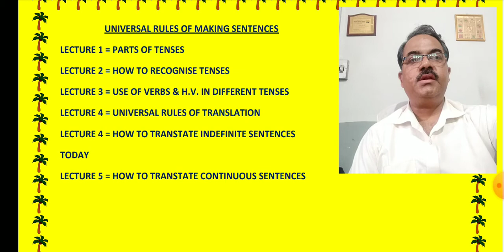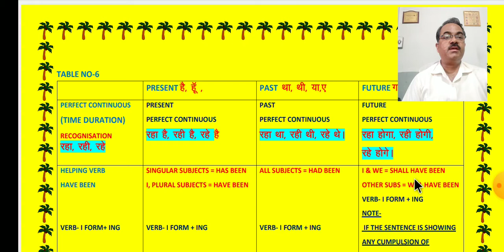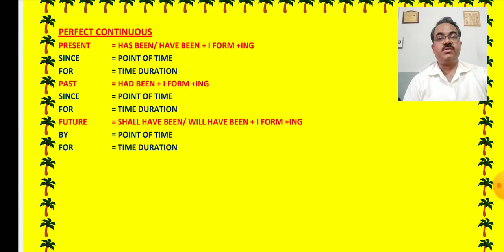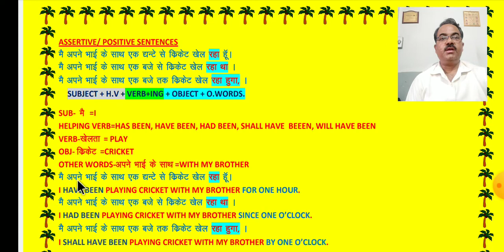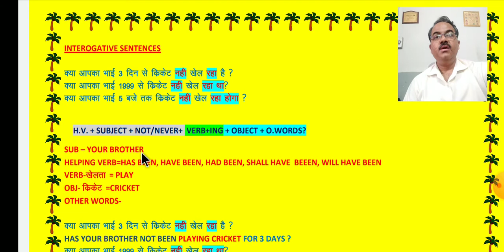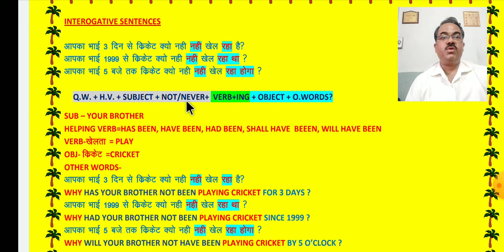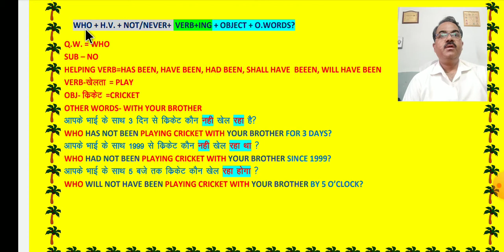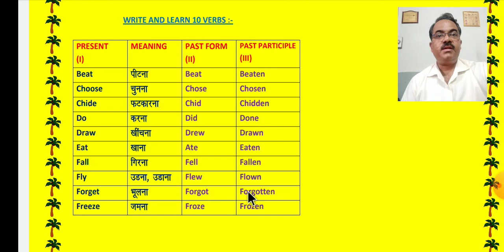ENGLISH GRAMMAR, TENSES & PART OF TENSES, LECTURE 6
in an easy way